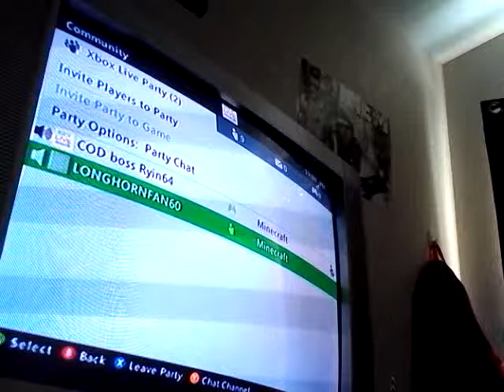Longhornfan 60 statue world